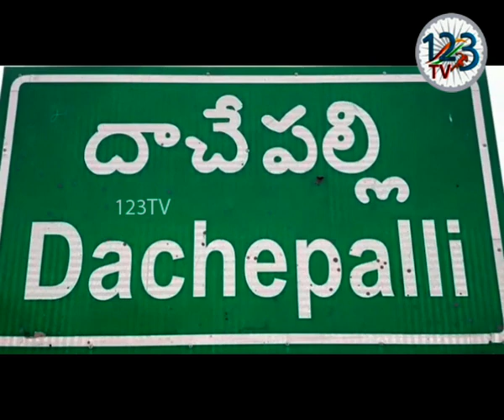దాచేపల్లి మండలం ఇరికేపల్లి గ్రామంలో మాదిగ రిజర్వేషన్ పోరాట సమితి గురజాల డివిజన్ స్థాయి సమావేశం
దాచేపల్లి మండలంలోని ఇరికేపల్లి గ్రామంలో మాదిగ రిజర్వేషన్ పోరాట సమితి గురజాల డివిజన్ స్థాయి సమావేశాన్ని యంఆర్పీఎస్ రాష్ట్ర నాయకులు మాతంగి సత్యానందం మాదిగ అధ్యక్షతన నిర్వహించారు. ఈ సమావేశానికి ముఖ్యఅతిథిగా యంఆర్పీఎస్ వ్యవస్థాపకులు మందా కృష్ణ మాదిగ  హాజ‌రై మాట్లాడుతూ యంఆర్పీఎస్ ఆవిర్భవించి 25సంవత్సరాలు పూర్తిచేసుకున్న సందర్భంగా జులై 7వ తేదీన ప్రకాశం జిల్లా ఈదుముడి గ్రామంలో మాదిగల ఆత్మగౌరవ జాతర సభను నిర్వహించడం జరుగుతుందన్నారు. యంఅర్పియస్ ఆవిర్భావం నుండి ఇప్పటి వరకు మాదిగల కోసమే కాకుండా సమాజంలోని ఎన్నో వర్గాల కోసం ఉద్యమాలు చేసిన విషయం ఆయ‌న గుర్తు చేశారు.  ఆంధ్రప్రదేశ్ లో మాదిగల సత్తా చూపించడానికి జులై 7న ఈదుముడి లో జరిగే మాదిగల జాతర సభకు ప్రతి మాదిగ తరలిరావాలని ఆయ‌న పిలుపునిచ్చారు.